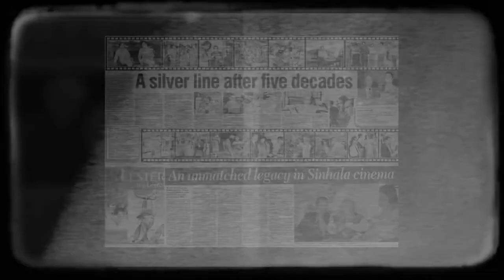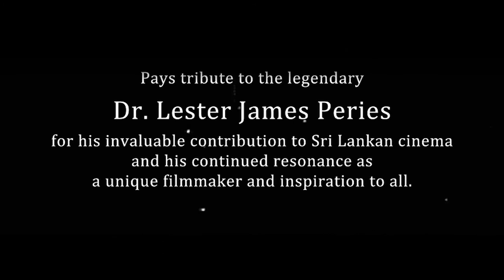Dr. Lester James Peries Tribute video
To pay tribute to the legendary Dr. Lester Jemes Peries for his invaluable to
Sri Lankan cinema and his continued resonance as a unique filmmaker and inspiration to all.